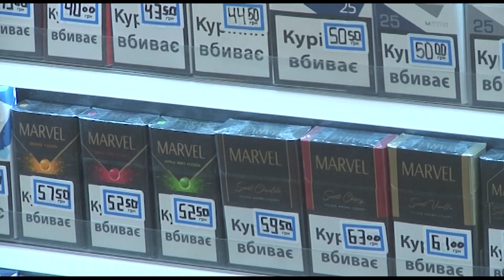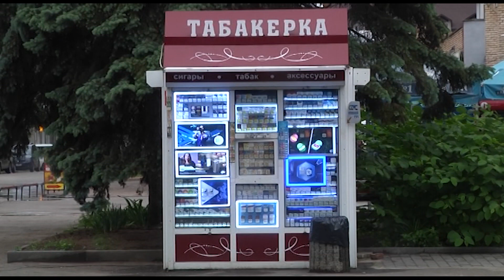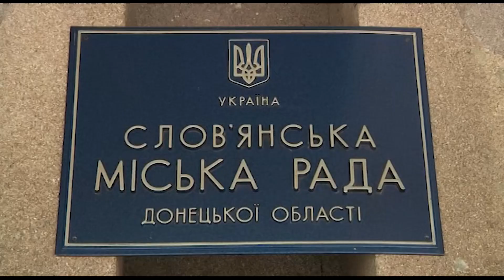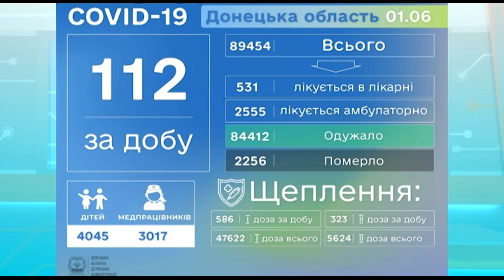Hoвини С Плюс 02 06 2021